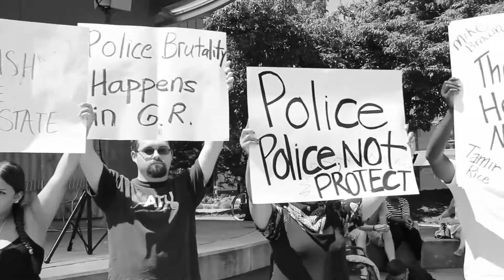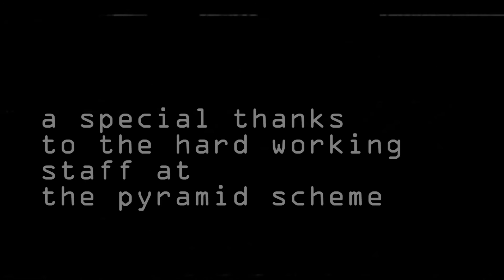78 Revolutions Per Minute- Police Boat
Punk rock super group 78 Revolutions Per Minute rockin' out the Pyramid Scheme. Fourth video in the Aug. 25 Showcase video series.